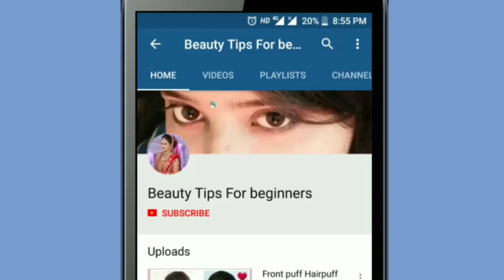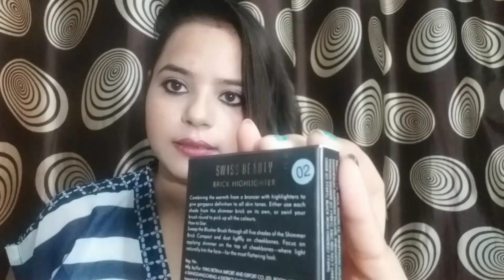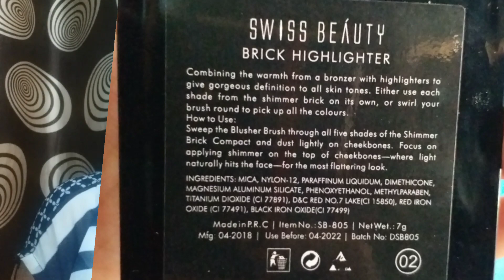Swiss Beauty Brick Highlighter || Review/Demo/Price || Stay Beautiful With SHAVI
Hey frdz welcm to my channel so if you want to buy these products from my store ( stay beautiful store ) you can place your order on this whatsapp number